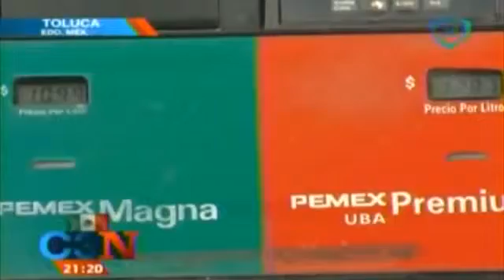EPN asegura que México va por la ruta correcta